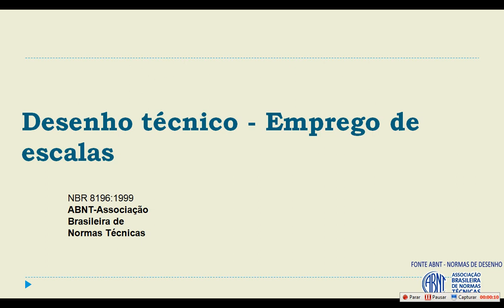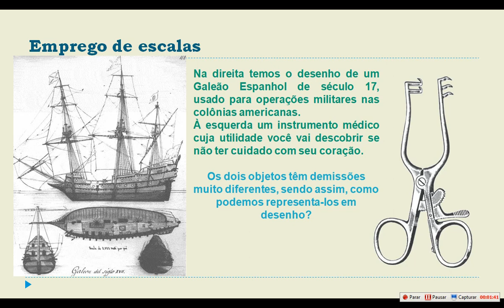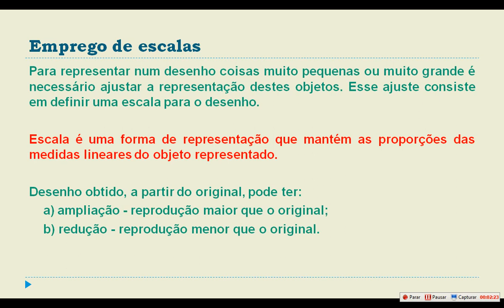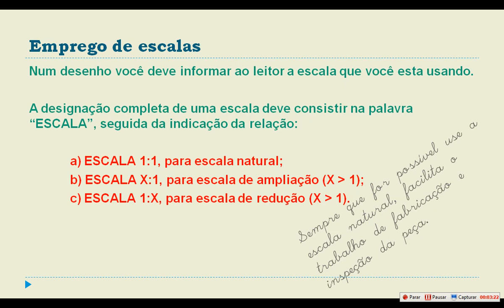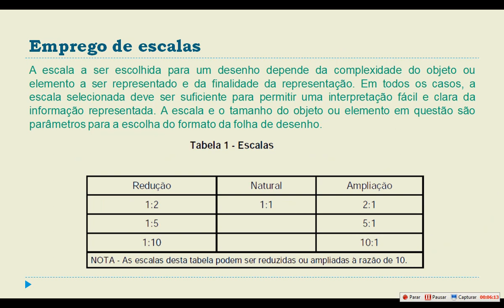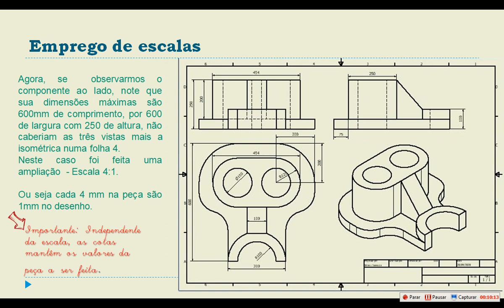Aula de Desenho Técnico 8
Emprego de Escalas